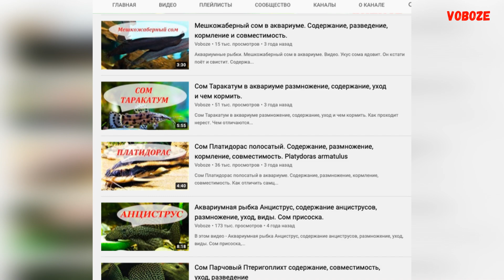Сомики аквариумные виды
Сомики аквариумные виды. Содержание и совместимость сомиков с другими аквариумными рыбками. Описание видов сомов с фото